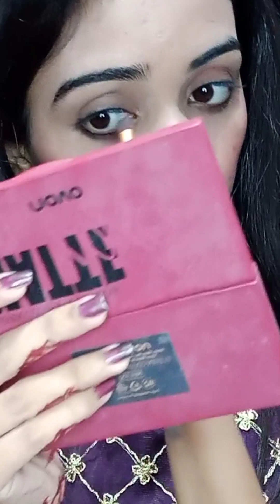Makeup with Purple Dress||Mehndi guest makeup look||Party makeup look Night makeup with purple dress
Mehndi makeup look 2022
25+ Mehndi Makeup Looks of these Brides
What goes well with purple makeup?
What color lipstick goes with purple eyeshadow?
What is purple for makeup?
What makeup goes with dark purple?
28 Purple Eyeshadow Looks That Anyone Can do
Trending Look With a Touch of Purple - Makeup With Purple Casual Dress !

makeup,glowy makeup,easy everyday makeup,5 minute makeup look,easy makeup look,everyday makeup routine,fresh makeup look,young makeup look